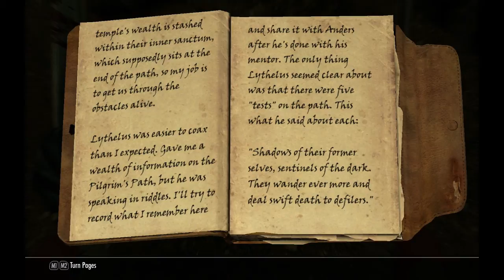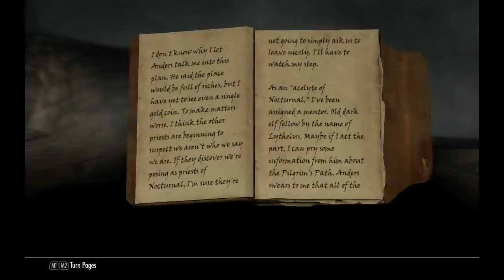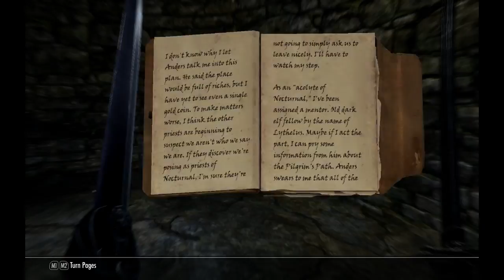★ Skyrim: Nighting Gale last quest.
Here im showing you the riddles and how to get pass em inside the Nighting Gale Cave, and the storie inside of there when you get to the end.
I must say its really worth doing the entire Theifs guild quest line.. Very nice storie.. Really love the hole Nighting Gale part of it :)
Click here if you like what i do. Really helps alot and take two secounds :)